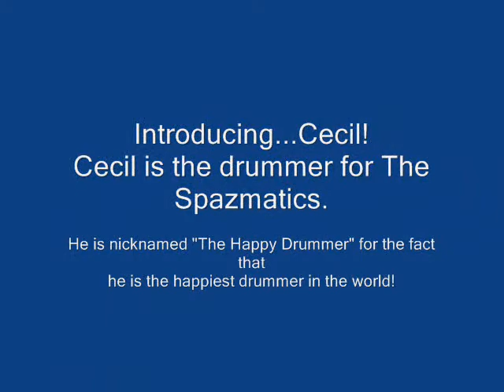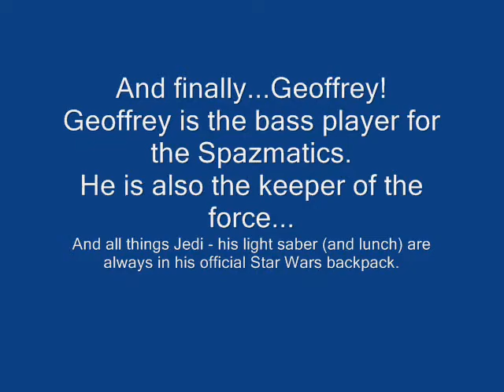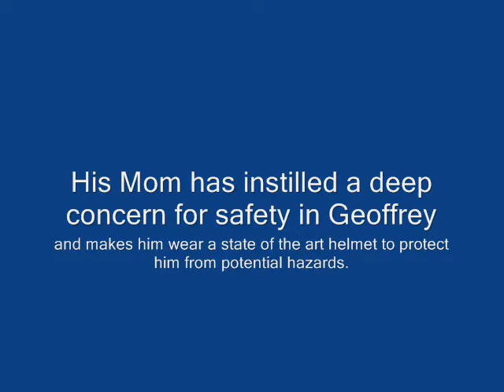spazmatics pictures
cedar street